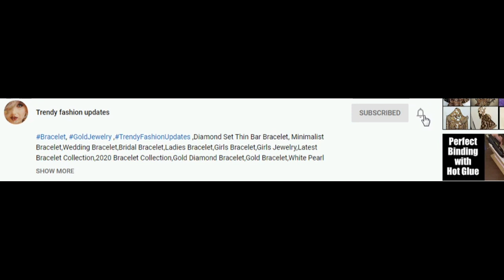Bridal Bindi / Latest Bindi Design / Type of Bindi Design / Stylish Indian Bindi Design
Hi Friends,
In this video we have brought you Bridal Bindi Collection.